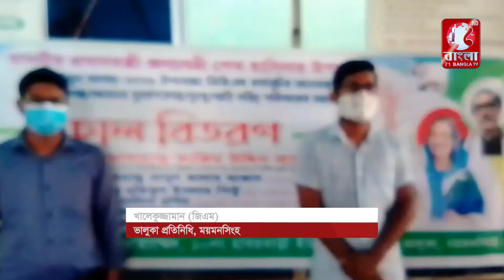ভালুকার হবিরবাড়ী ইউনিয়নে প্রধানমন্ত্রীর ঈদ উপহার ভি,জি,এফ এর চাল বিতরণ